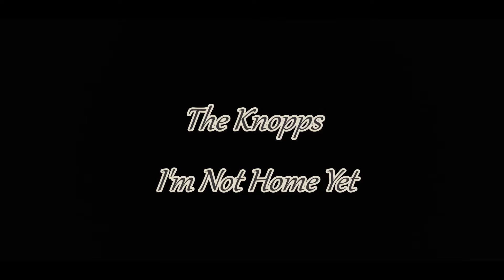The Knopps I'm Not Home Yet